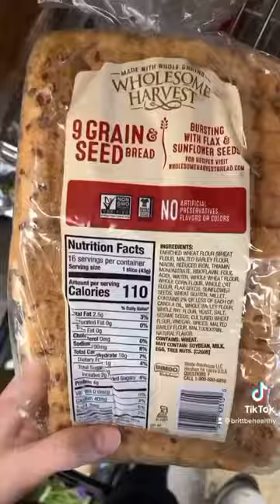4 Ways to Shop Healthy At The Grocery Store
Our AFPA graduate shares her 4 tips to help you shop healthy at the grocery store:⁠
"When I was first trying to pay attention to what I was eating, I found grocery shopping so intimidating!⁠
There’s packages labeled “all-natural”, “organic” and “gluten-free”. I was buying things based off what I assumed was healthy, but truly wasn’t.⁠
As I began improving my diet, these four tips helped me to buy better food.⁠
#1 SHOP THE PERIMETER OF THE STORE. The freshest foods are often kept along the edges of the grocery store. From plants to poultry and fish, even fresh baked goods. When you shop the edge, you’re more likely to get better quality food.⁠⁠
#2 EAT YOUR COLORS🥦🍇🍑⁠
Choose whole foods that have a variety of colors. Purple cabbage, kale, cauliflower, oranges. The color of the food is created by the different nutrients the plant holds. The more colors in your diet, the more nutrition that your body needs. (No skittles don’t count).⁠
#3 LESS IS BEST👇🏽⁠
Choose the item that has the least amount of ingredients. Many foods claiming to be healthy are loaded with ingredients, many of them we can’t even pronounce. When you choose the item with less ingredients you’re eliminating a lot of processed junk.⁠
#4 OPT FOR FRESH MEAT & FISH⁠
When you choose grass fed, organic meat or wild caught fish you eliminate a lot of the added hormones and chemicals that sneak into the meat/fish. If you can’t afford this all the time, try to purchase these once a week or when you can.⁠
I hope these tips help you the next time you have a grocery